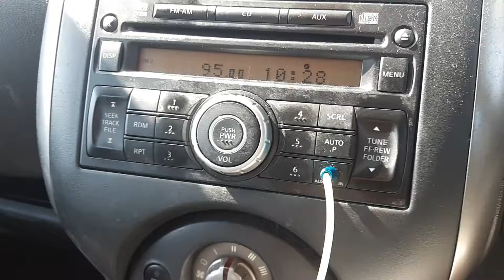Radio Thailand Yala FM 95.0MHz received in Selekoh, Perak, Malaysia (PART 2)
- Frequency: FM 95.0MHz
- Power: 1kW
- Transmission site: Khao Pok Yo, Bannang Sata District, Yala Province, Thailand
- Receiving site: Selekoh, Perak, Malaysia
- Distance: 276km
- Receiving date/time: 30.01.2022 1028H (UTC+8)
- Language: Thai & Pattani Malay
- Receiver: Clarion CY23G